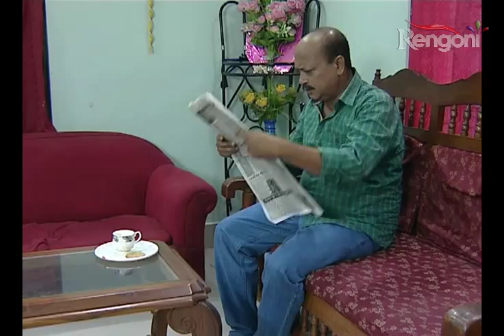Karna anya ak maharathi EP 25 Part 2